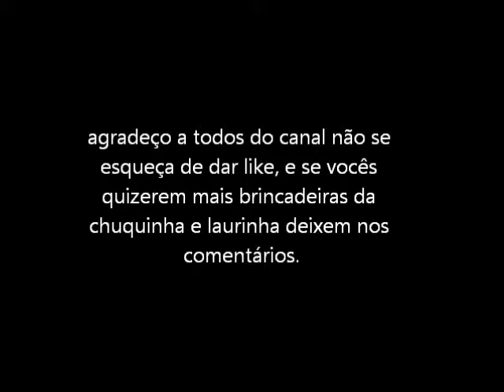😘🎈 CHUQUINHA _ leva _ laurinha ao médico#😘🎈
neste vídeo a princesa iasmin mim convida  chuquinha e laurinha para fazer uma brincadeira, más laurinha fica doente e chuquinha leva ela ao médico. 😘🎈